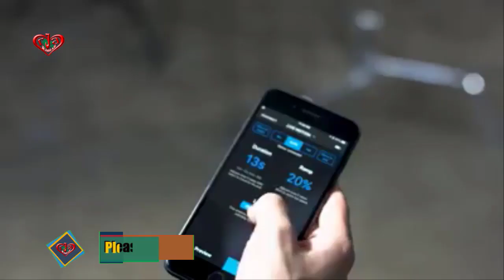Ultimate compact motorized slider DSLR Mirrorless camera and phone